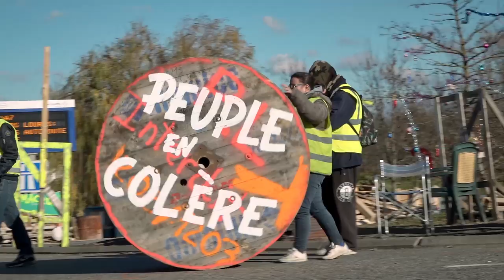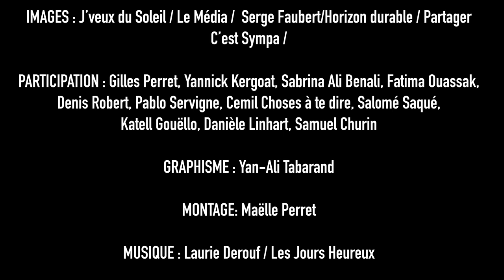RDV LE 27 JUIN (partout en France)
LES PIQUE-NIQUES RÉSISTANTS DES JOURS HEUREUX DU SAMEDI 27 JUIN

L'occasion de rassembler toutes les forces résistantes présentes sur le territoire de manière conviviale. Cet événement constituera également le point de départ et la mise en place des COMITÉS LOCAUX DE LA NOUVELLE RÉSISTANCE.

- Vous souhaitez participer à un pique-nique déjà existant, informez-vous et trouvez celui qui est le plus proche de chez vous sur la carte interactive de notre

Pour vous aider : Une charte des comités locaux et des éléments de communication sont présents sur le site. Dans les jours qui viennent, des visuels vous seront proposés pour accompagner vos pique-niques.

Soyons les acteurs de nos vies et imposons nos choix pour que renaissent les Jours Heureux !

Participants vidéo :
Gilles Perret, réalisateur/membre du CNNR;
Yannick Kergoat, monteur/réalisateur/membre du CNNR;
Fatima Ouassak, politologue, porte-parole Front de Mères /membre du CNNR;
Samuel Churin, comédien/membre CNNR.

Crédits :
Vidéo écrite, produite et montée par le collectif du CNNR.